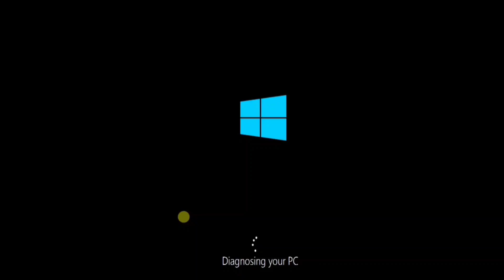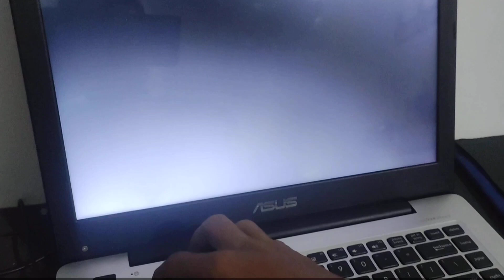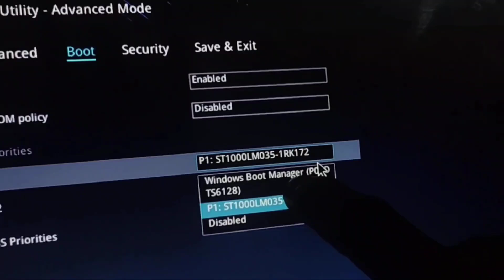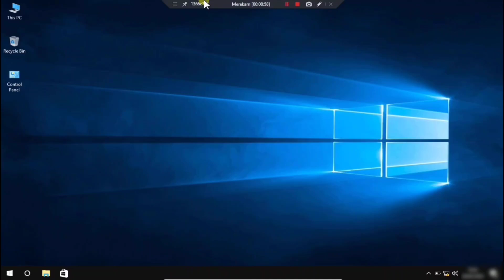Cara Atasi Automatic Repair di Windows 10/11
cara atasi automatic repair di Windows 10/11 dengan mudah dan cepat. Dapatkan solusi lengkap untuk mengatasi masalah automatic repair.